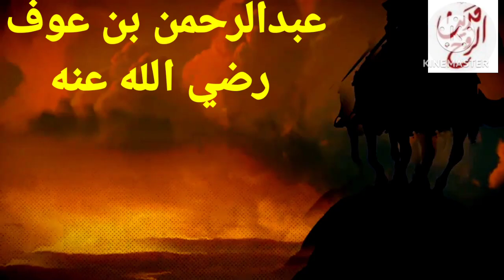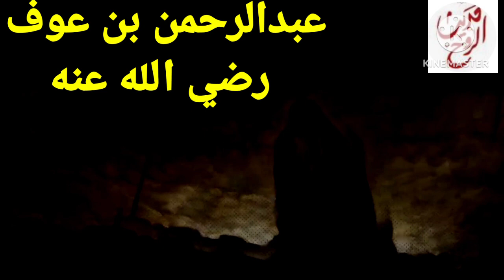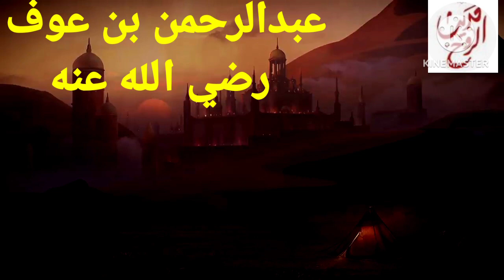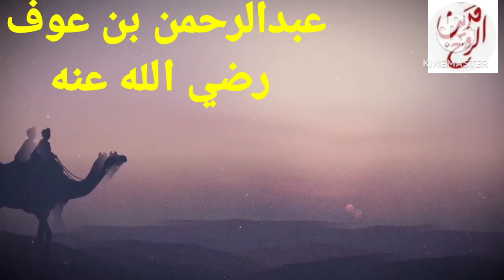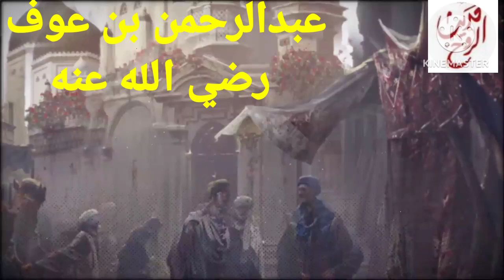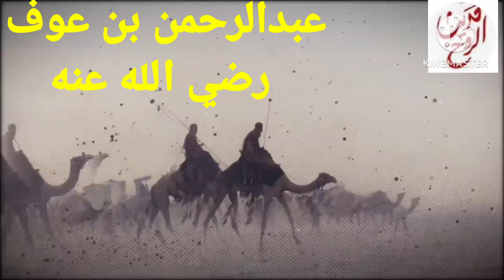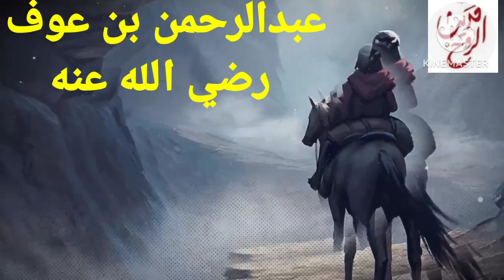عبدالرحمن بن عوف رضي الله عنه[ صحابي صلى وراءه رسول الله عليه الصلاة والسلام]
عبدالرحمن بن عوف رضي الله عنه[ صحابي جليل،احد العشرة المبشرين بالجنة، جاهد في سبيل الله بماله وبنفسه ولم يبخل بماله في سبيل الله ، احد اغنياء المسلمين الاوائل .